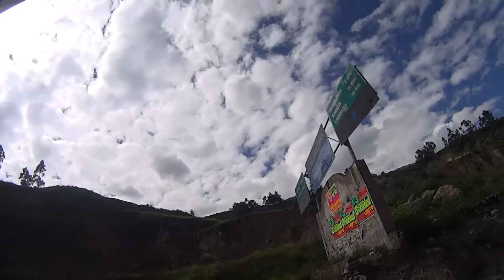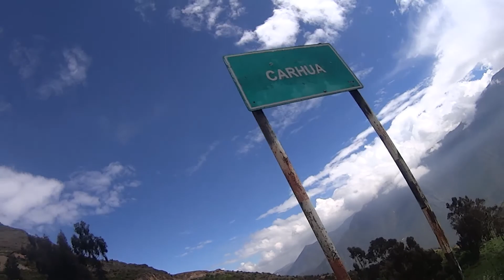Ruta: Canta - LachaQui - Comas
Canta LaChaqui Comas
110 Km
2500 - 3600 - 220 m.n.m